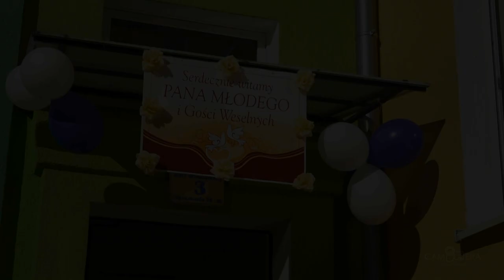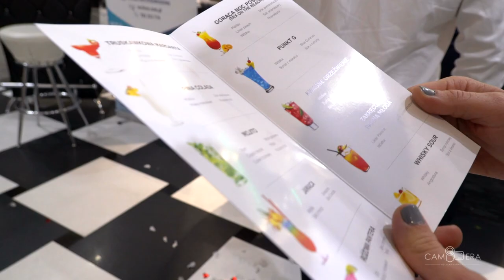NATALIA I WOJTEK